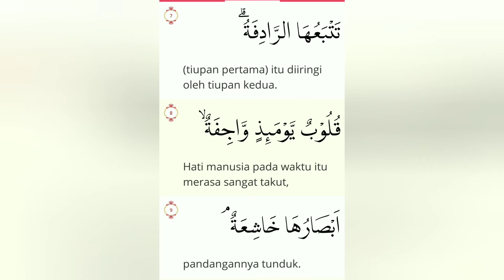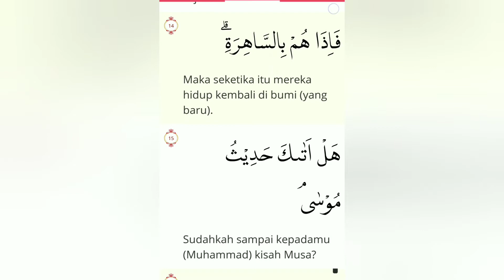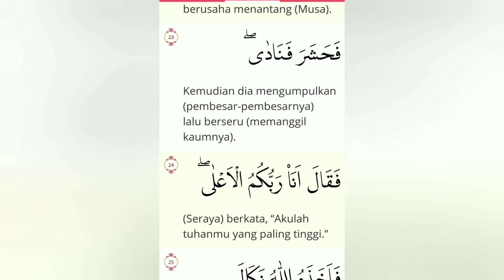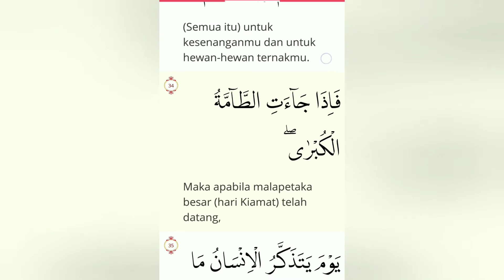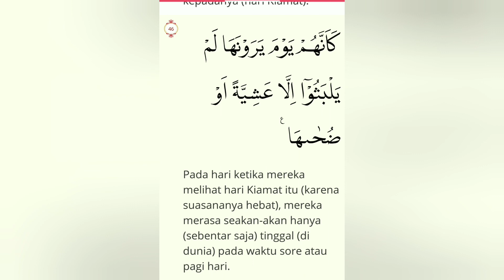QS.79 An-Nazi'at, Malaikat-malaikat yang Mencabut